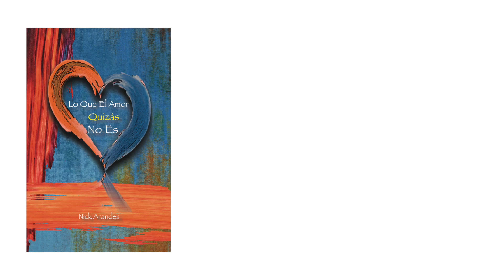Hablemos Sobre Trascender la Película (Extracto de un Encuentro Online)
Encuentros Online

Horario: 9:00pm (21:00) - 10:30pm (22:30) Hora Madrid, España

El enlace directo de la pagina con toda la información para inscribirte a algún encuentro online via Zoom es el siguiente:

Descripción:

Este es un espacio en el que se observarán las estrategias mentales que pueden surgir para intentar distraernos de nuestra esencia, que en resumidas cuentas es paz; es felicidad.

Solo recuerda que obtendrás lo que necesites si vas con una mente abierta y un profundo deseo por recordar tu esencia como Ser; como Unicidad; como Amor.